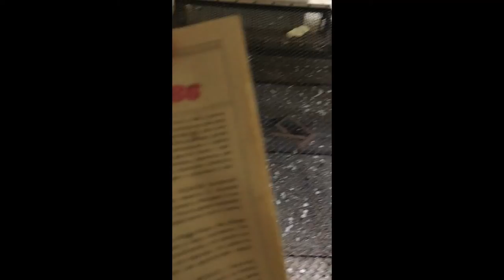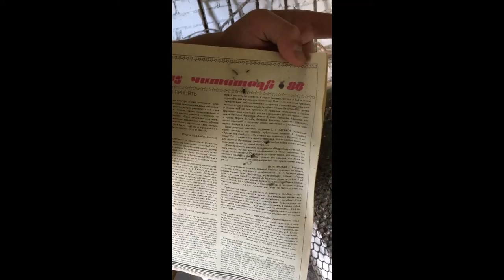НЕЗАКОННО ПРОБРАЛИСЬ В ЗАБРОШЕННЫЙ ЛАГЕРЬ; ПЕРЕЗАЛИВ В ХОРОШЕМ КАЧЕСТВЕ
Наконец дошли руки перемонтировать это видео как положено, в хорошем качестве, возможно немного поздно. Но ничего!

Мой первый влог на этом канале, с монтажем я еще до конца не разобрался, из-за этого качество и пострадало, сорян, так должно было быть в 1080p 60к. Далее в подобного формата видео, все будет ок.